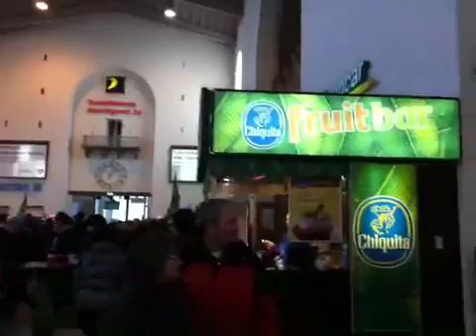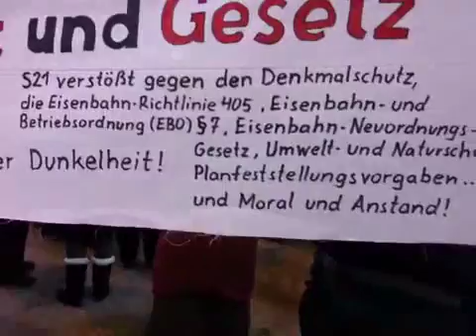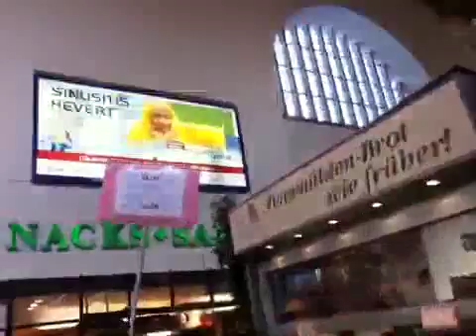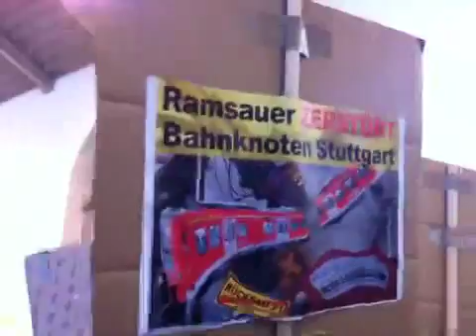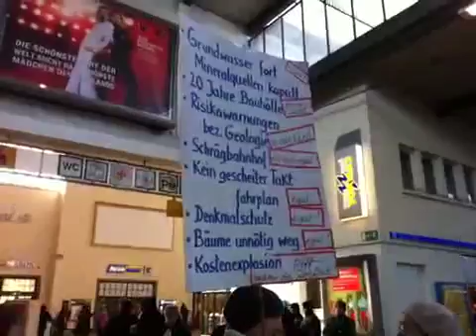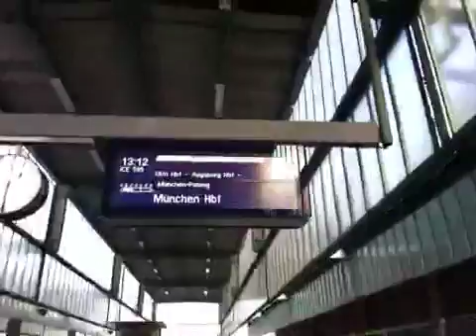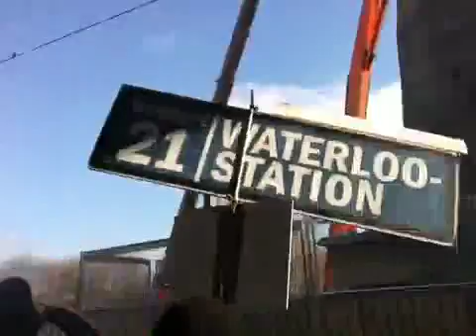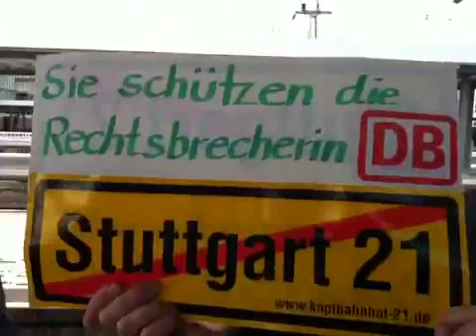2012 02 04 12 01 00 04 02 12 HBF